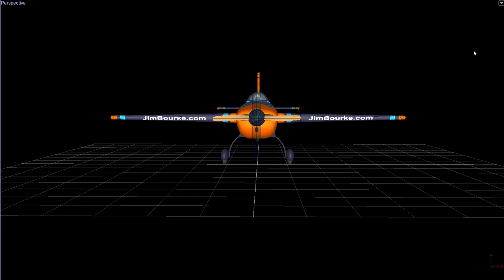Eflite Extra 330sc Tour in Phoenix Builder app.